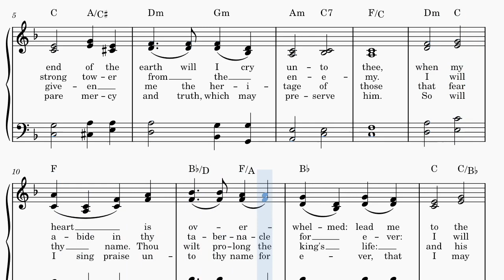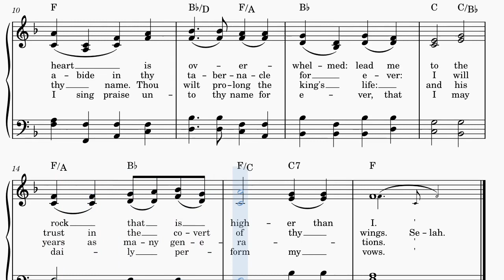Psalm 61 KJV song (score and voice)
Hear my cry, O God; attend unto my prayer.
From the end of the earth will I cry unto thee,
 when my heart is overwhelmed:
 lead me to the rock that is higher than I.

For thou hast been a shelter for me,
 and a strong tower from the enemy.
I will abide in thy tabernacle for ever:
 I will trust in the covert of thy wings. Selah.

For thou, O God, hast heard my vows:
 thou hast given me the heritage of those that fear thy name.
Thou wilt prolong the king's life:
 and his years as many generations.

He shall abide before God for ever:
 O prepare mercy and truth, which may preserve him.
So will I sing praise unto thy name for ever,
 that I may daily perform my vows.